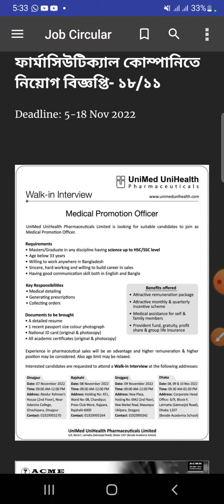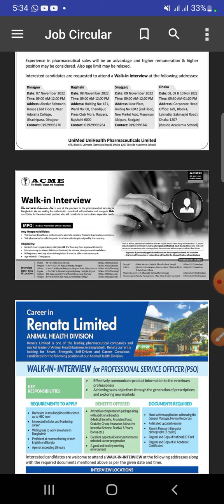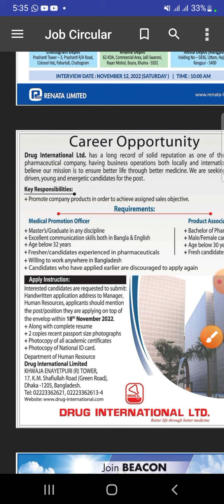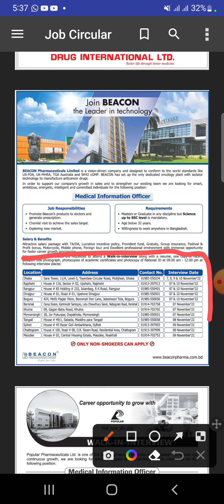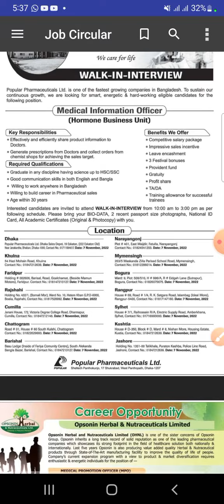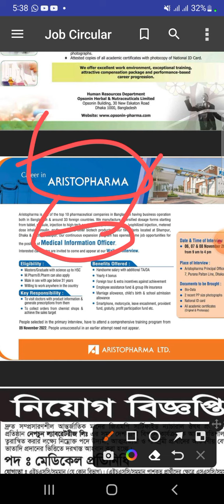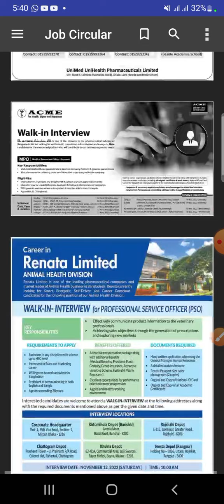১২ টি ফার্মাসিউটিক্যালস নিয়োগ বিজ্ঞপ্তি ২০২২ | পদ সংখ্যা অসংখ্য | Bd Company Job Circular 2022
_jobs_2022,
bd govt. jobs, all jobs bd, bd newspaper,